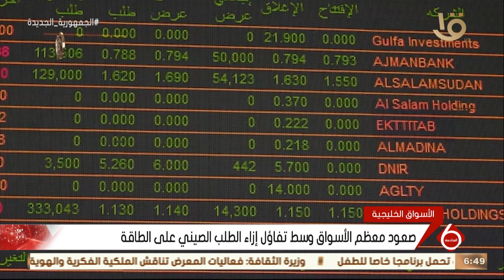نشرة السادسة | أخبار المال والأعمال.. مع مؤشرات البورصة المصرية